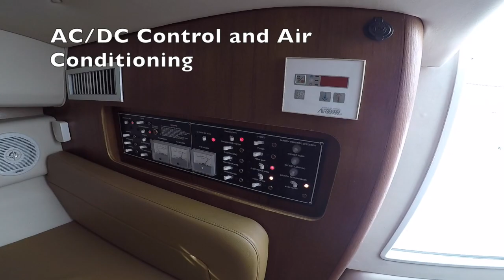2000 Pursuit 3000 Express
This video is about 2000 Pursuit 3000 Express